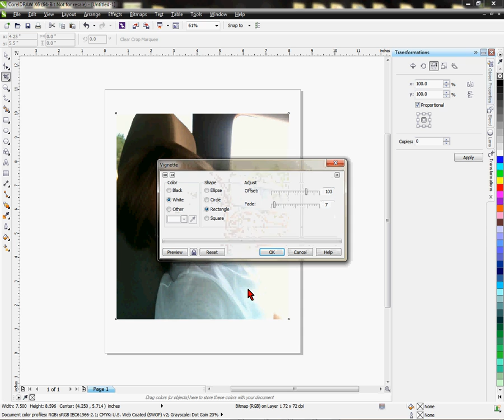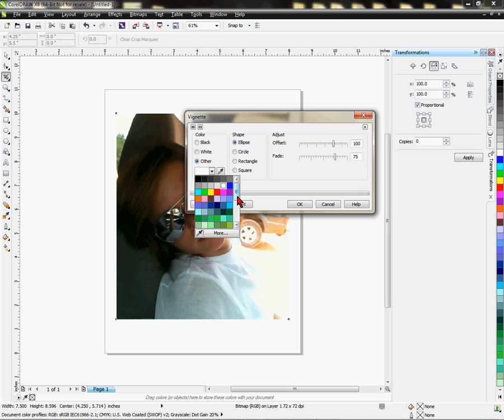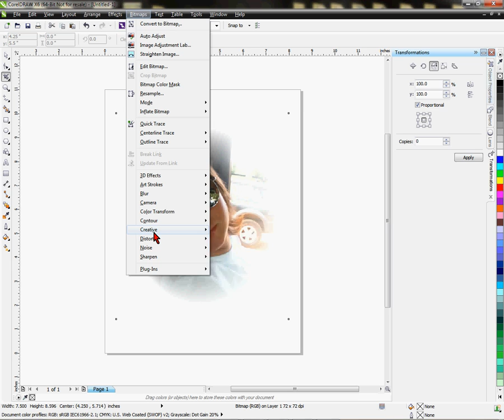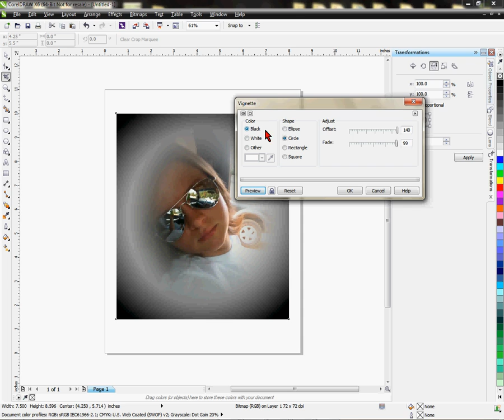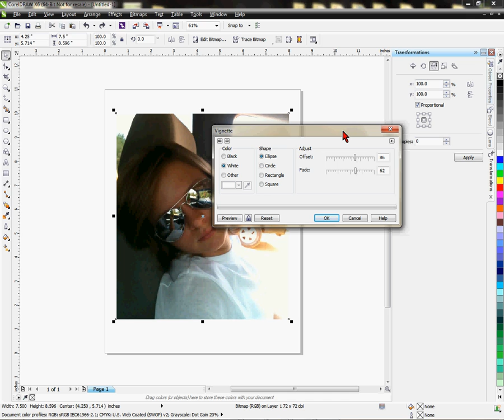Using Fade in CorelDRAW -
Conde's Tech Support Vicky Waldrop presents the procedures to use the Fade tool in CorelDRAW. THis should work with the most recent versions of CorelCheck out for more tips and business supplies for dye sublimation and heat transfer imprinting.

Conde Systems is an authorized dealer exclusively for George Knight Heat Presses and supplies. for more tips and business supplies for dye sublimation and heat transfer imprinting. Check out our videos that show how and showcase all the products you can make on condeTV.com. Contact conde.com or call for information about working with personalized and imaged products created by dye sublimation and heat transfer applications.